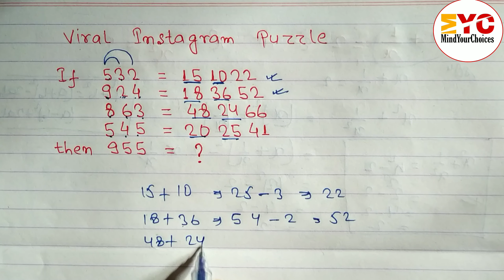Solve This In 5 Seconds If You Are Really Genius | maths puzzle for resoning | maths puzzles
Only 0.000001% can solve this puzzle , Are you genius to solve this puzzle.
Solve This In 5 Seconds If You Are Really Genius

video related with these topic
easy puzzle
hard puzzles
maths puzzle
how to solve maths puzzle easily
viral maths puzzle
amzing maths puzzle
puzzle maths
maths riddles
hard puzzle
best puzzle video
maths puzzle for resoning
maths puzzle in figures
maths puzzle for competitive exams
maths puzzle for ntse
how to find missing number in figures
mindyourchoices